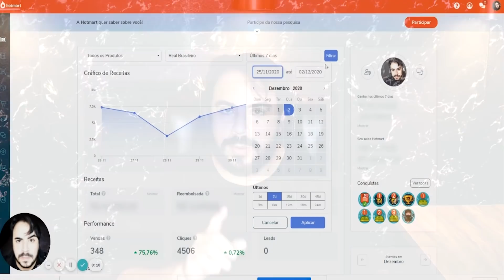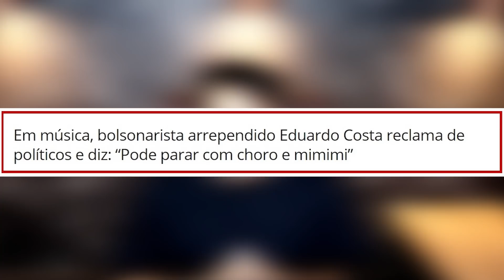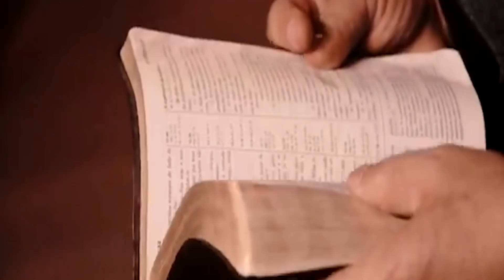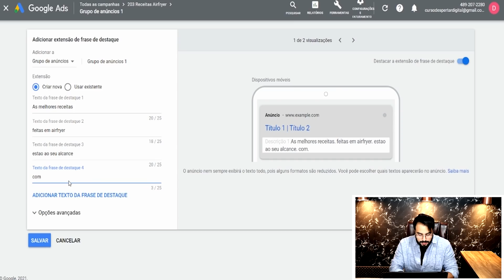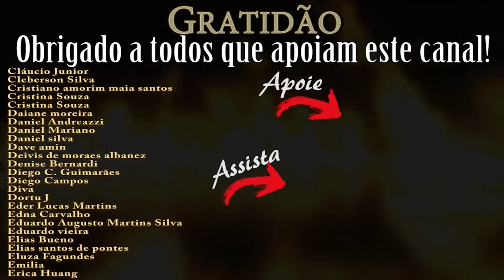EDUARDO COSTA e a PERTURBADORA MENSAGEM em sua NOVA MÚSICA... A PODRIDÃO por TRÁS "DISSO" TUDO...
PREPARE-SE para 07 de JUNHO de 2021!
Verifique também seu e-mail e sua caixa de SPAM, você receberá um conteúdo de EXTREMA QUALIDADE, tudo isso garantido por mim, pois, quem preparou, DETALHE por DETALHE fui EU!
Acompanhe-me nesse projeto; se você tiver interesse nisso e sede de APRENDER, tenho certeza
de que será uma das MELHORES e MAIORES ATITUDES tomadas em sua VIDA!

AGUARDO VOCÊ no GRUPO SECRETO do TELEGRAM!
GRANDE ABRAÇO!
Thiago Lima